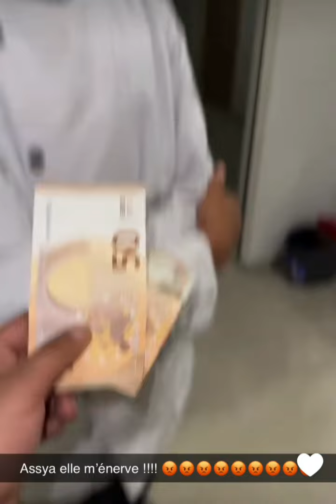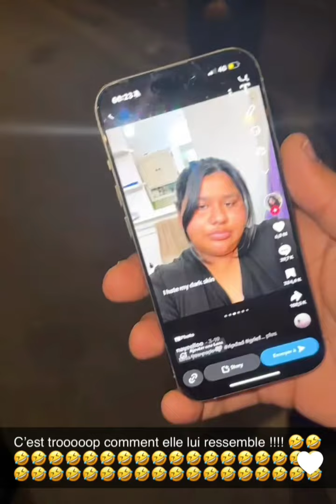Quand elle trouve un garçon elle fais cette tête..